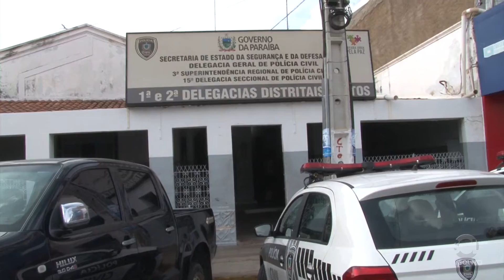Sol News: APREENSÃO DE DROGAS NA RESIDENCIA MARIA DA CARROÇA | TV SOL